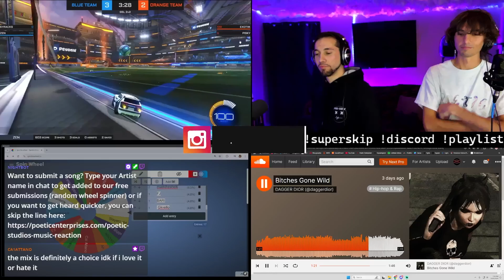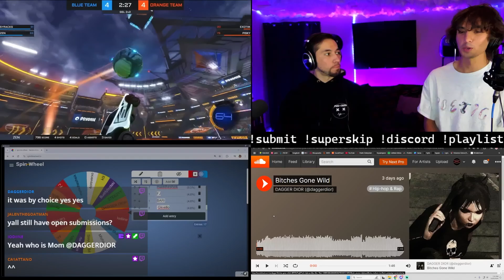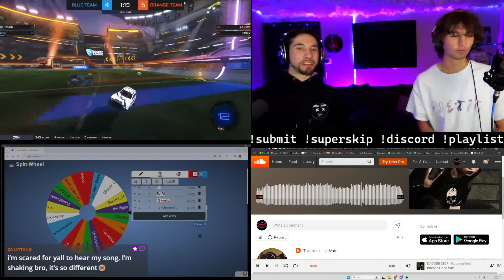Poetic Studios Reacts to B*TCHES GONE WILD by Dagger Dior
Poetic Justus and JMCL react to BITCHES GONE WILD by Dagger Dior

➡️ Private Music Review
➡️ EP/Album Review